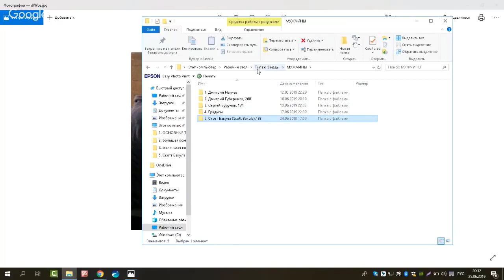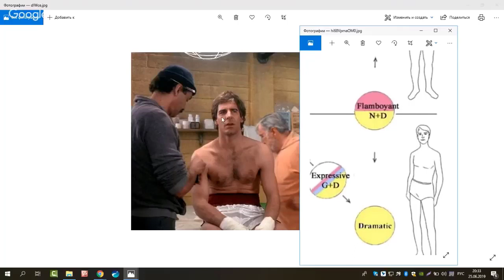Фигура стилевого типажа Чистый Драматик. Стилевые типажи с Татьяной Маменко